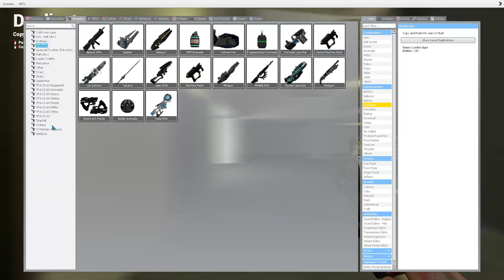The Hotel Is Full Of Jerma's p.2 Nextbot Garry's Mod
Hi, I am GMOD PLAY!